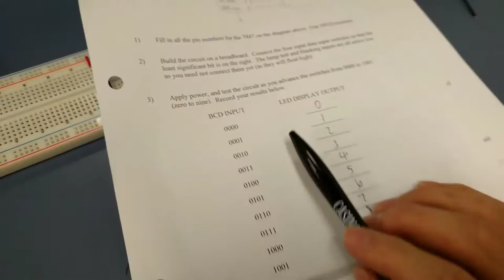Calculator Display Demonstration